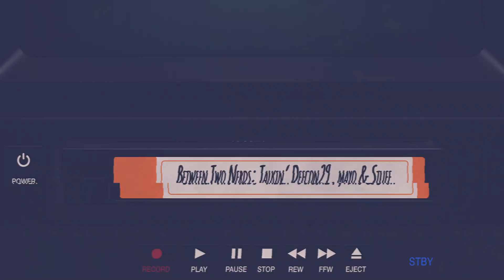Between Two Nerds: Episode Two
Returning in this second episode of Between Two Nerds, Dr. Will Roper (U.S. Space Force and U.S. Air Force Acquisition Chief) and Mr. Brett Goldstein (Director of the Defense Digital Service and Leader of the Rebel Alliance at the Pentagon) share their thoughts on a new hacking challenge for the security research community in 2021!

Between Two Nerds debuted during the 2020 Space Security Challenge: Hack-A-Sat final virtual event that took place at DEF CON Safe Mode in the Aerospace Village in August of 2020 where Dr. Roper and Mr. Goldstein gave remarks on the motivation behind Hack-A-Sat.